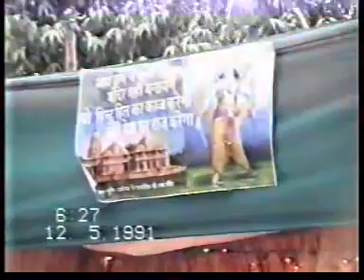Video Satsang(Tu na visar)vol_31/A